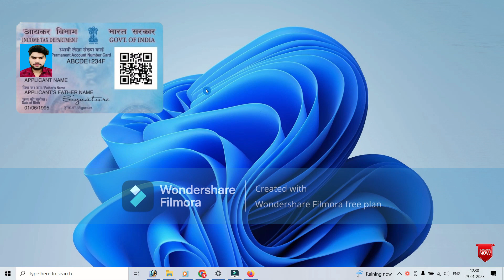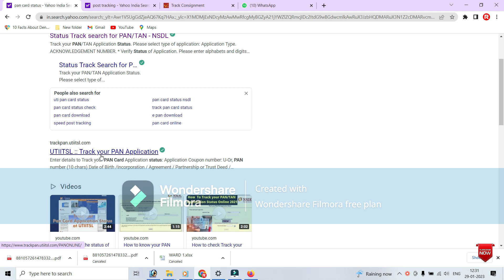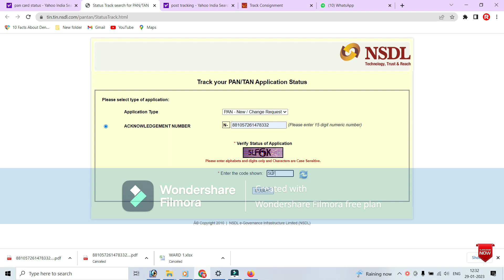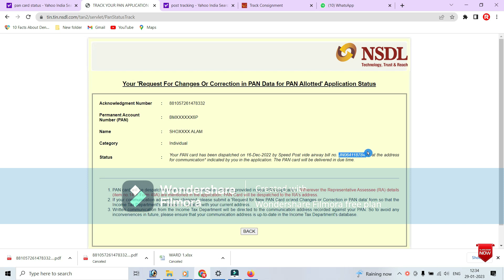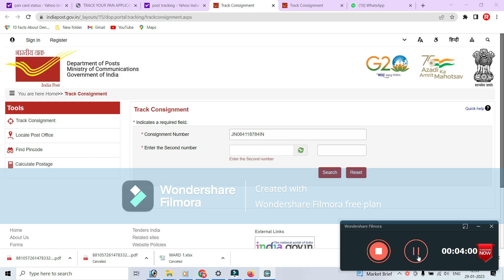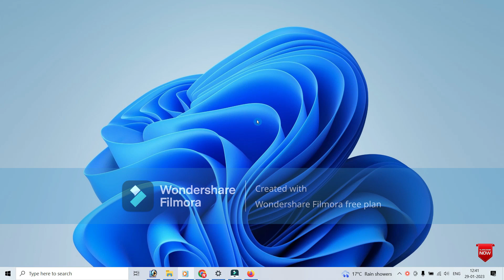nsdl pan card status check in laptop | पैन कार्ड में एड्रेस कनेक्शन कराए है तो ऐसे स्टेटस चेक करें